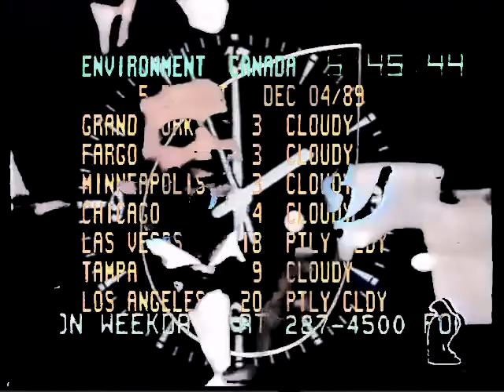hefted frozen like this old dwarf proudly